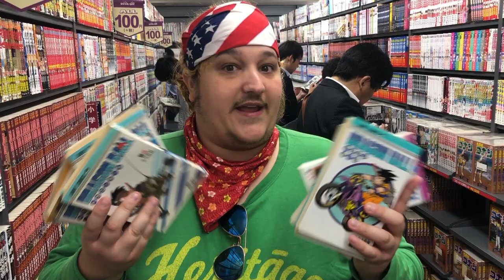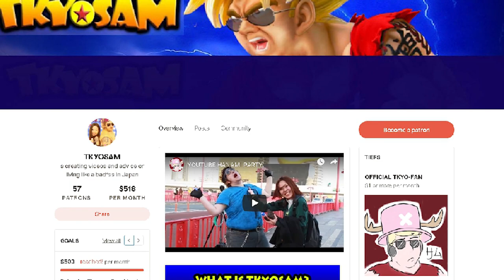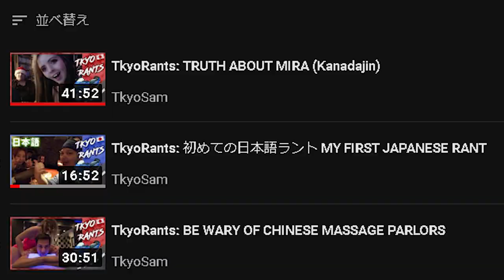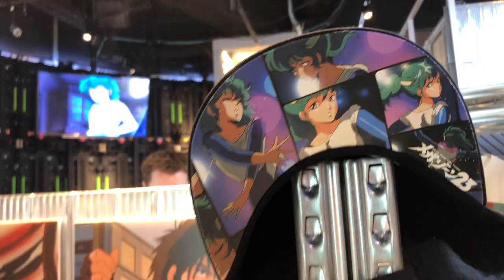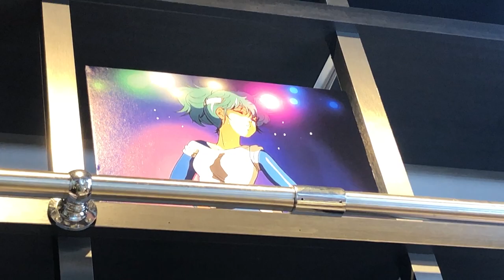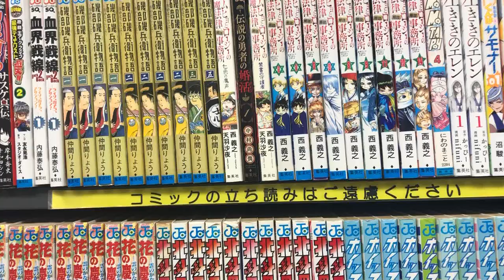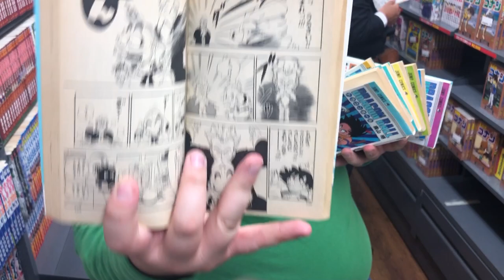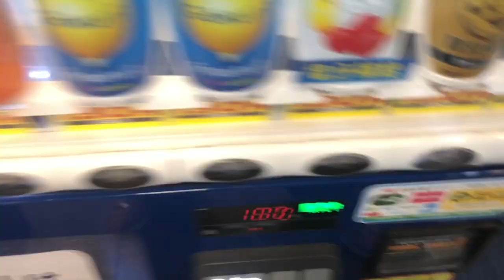What To Do With A Free Day in Tokyo🌎🍄🍒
What do you do when you're a part time employeed American living in Tokyo on one of your many days off?  Well lets find out.

WIFI  provider: (DM me!)
CHEAP GUEST HOUSE: (DM me!)

Send me messages or whatever you want via the address below!:

〒164-0001 東京都中野区中野5-32-11  CPN 504-54

POBOX: CPN 504-54,
STREET:  5-32-11,
AREA:  Nakano, Nakano-ku,
CITY:  Tokyo
COUNTRY:  Japan
ZIPCODE:  〒164-0001

I'm originally from NYC and I've been in Japan for over 10 years.  First came here as an ALT teaching English in the public schools.  Then I eventually learned Japanese well enough to work at a couple Japanese companies as a salaryman.

Here are some answers to common questions:

1. Do I Speak Japanese?
-Yup, I met a mentor that changed my life named Khatz.  He has his own website called Ajatt.com .  It was the simplest and FREE way to learn Japanese.

2. What are you doing for work now?
-Got tired of being a salaryman,now I freelance translate for cash and do Youtube full time.

3. How old are you?:
-I'm a f***ing old man

4. How did you move to Japan?:
-Found a job on Gaijinpot.com when I was over on a vacation

5. What camera equipment do you use?:
-Mostly use an iphone 8. Also use Adobe Premiere cloud for video editing

Logicast
Andrew Caldwell
Jason IckyIck
Caleb H.
jcmdln
Ally White
Eric J Myers
Johannes Depauly
Neddy08
Fox Morris
Sarkoth
Eric J Myers
Mike Barry
Nathan Lee
DTR89
Tylor Mclaughlin
tkyo
Andrew Scotchmer
Neil Mcbeil
Diego M
Tyler F
Jorge
Abesan
Nyagasaki
Freestyle Kyle
Bakagai
Yoan
AlaskanWhiskey
No_Frame
Armando
K-mason
A-devoid
Studio Gruff
D-long
D.C
Chaos Chao
Jon Cole
Don Kellogg
Filipvdp
Fox Morris
Org Pik
Armondo C.
The Toddster
John Meija
Bakagai
Votetokick
Kyle Burchett
Wrimple Stietskent
No-Fram
Ally White
PutinKills
SavagePatty
CT Howard
Johannes Depauly
Jason the Artist
Kimberly Seger
André Horst
Julian Pauls
Bijyuu Mike
Leonel Diaz
Lalacon
Alec Thorne
Tyler Rivera
David Alasow
Irvin Camacho
Joshua Ramirez
Noah Kunz
Mats Aalandslid
Mason Morris
Justin Post
Enrique Ernesto Arzaga
Eleanor shepherd
Andrew Montoya
Amanda Miller